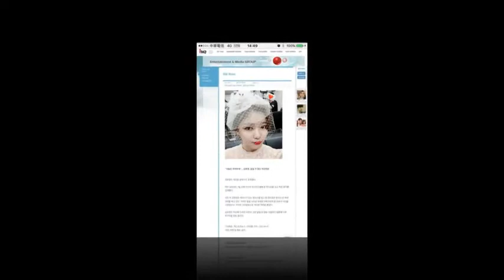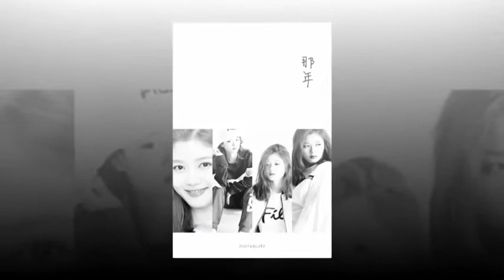[Yoojung] Kimyoojung IG UPDATE